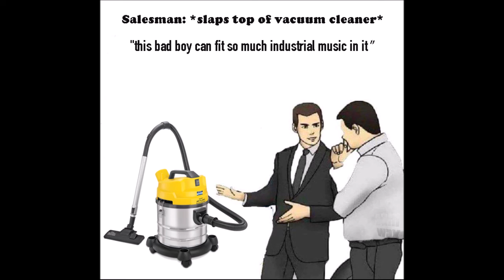Dirty Little Secret - The All-American Rejects (Edited)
Changed the chord progression of some parts of the song